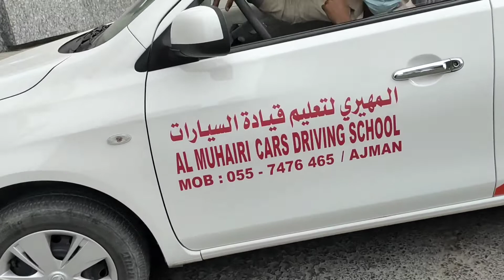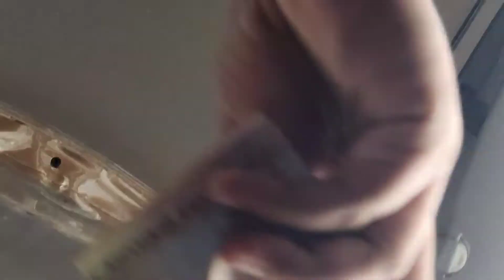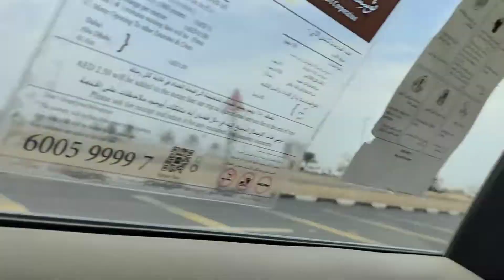dubai|How To Get Driving Licence In Dubai |HINDI |दुबई मे ड्राइविंग लाइसेंस कैसे प्राप्त करे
dubaidrivinglicence test